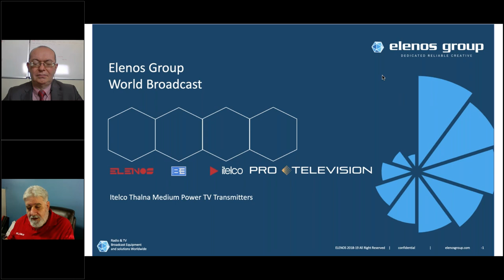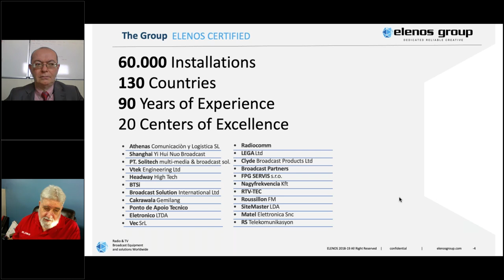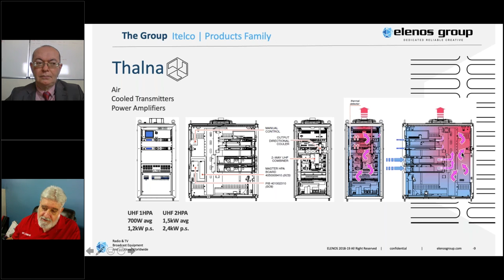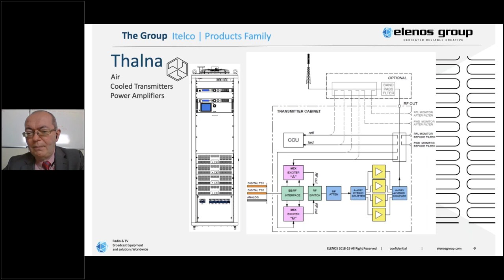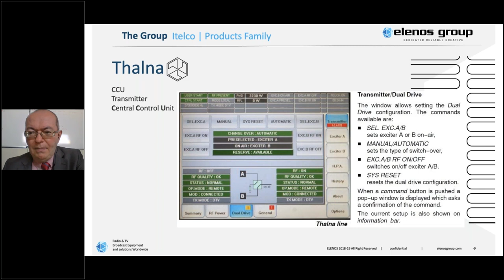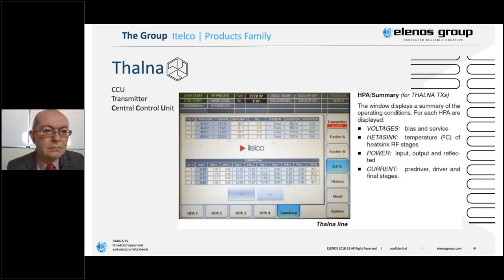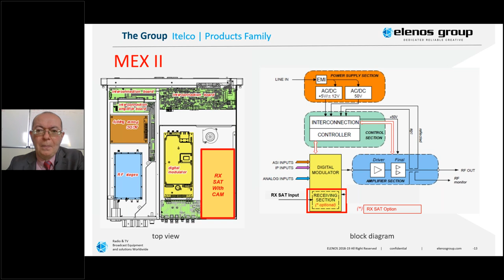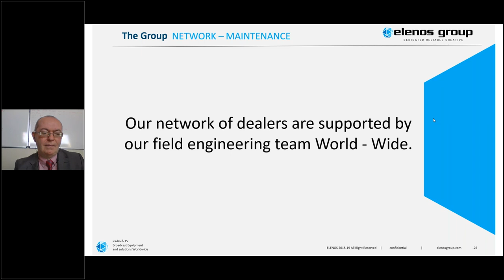Webinar - Itelco Thalna Medium Power TV Transmitters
Step up to modularity. The THALNA product line is the result of years long research in terms of reliability – size reduction – structural simplicity – modularity and scalability – competitive price. Thalna air cooled transmitters, perfectly meet the needs of customers that require medium power solutions.

GUESTS:
Frank Massa - APAC group Sales Manager at Elenos Group
Alberto Milani - Senior Sales Engineer at Elenos Group